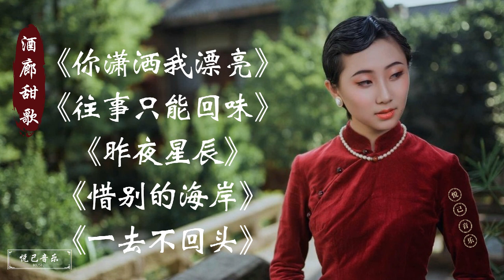《你潇洒我漂亮》《恨你不回头》《昨夜星辰》《惜别的海岸》